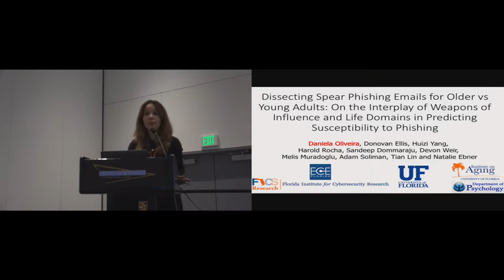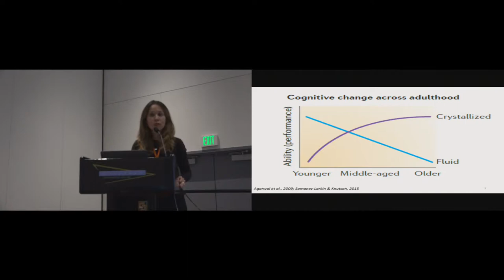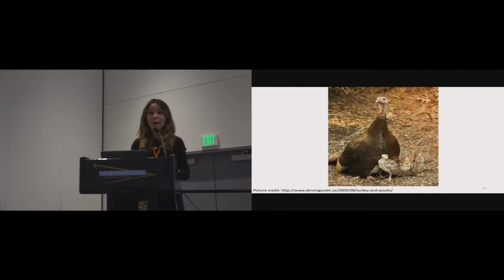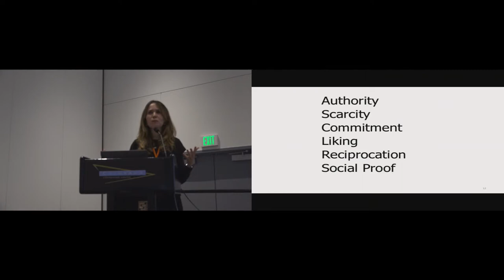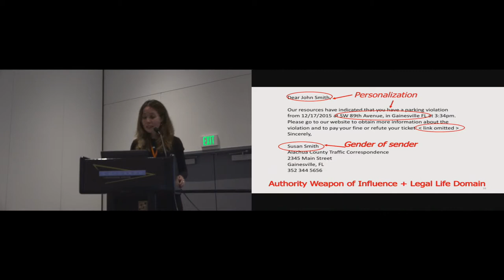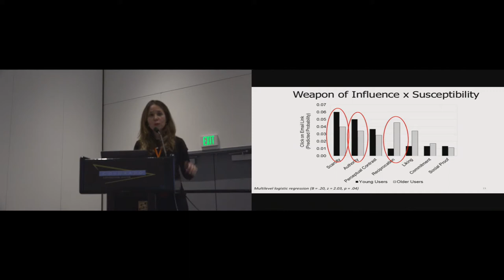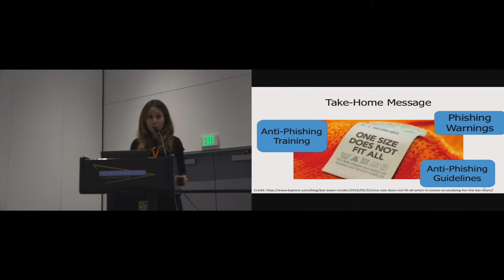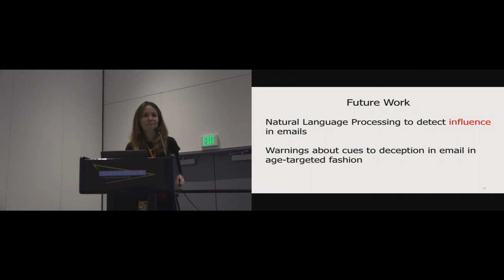Dissecting Spear Phishing Emails for Older vs Young Adults: On the Interplay of Weapons of ...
Dissecting Spear Phishing Emails for Older vs Young Adults: On the Interplay of Weapons of Influence and Life Domains in Predicting Susceptibility to Phishing
Daniela Oliveira, Harold Rocha, Huizi Yang, Donovan Ellis, Sandeep Dommaraju, Melis Muradoglu, Devon Weir, Adam Soliman, Tian Lin, Natalie Ebner

Session: Older Adults and Computers

Abstract
Spear phishing emails are key in many cyber attacks. Successful emails employ psychological weapons of influence and relevant life domains. This paper investigates spear phishing susceptibility as a function of Internet user age (old vs young), weapon of influence, and life domain. A 21-day study was conducted with 158 participants (younger and older Internet users). Data collection took place at the participants' homes to increase ecological validity. Our results show that older women were the most vulnerable group to phishing attacks. While younger adults were most susceptible to scarcity, older adults were most susceptible to reciprocation. Further, there was a discrepancy, particularly among older users, between self-reported susceptibility awareness and their behavior during the intervention. Our results show the need for demographic personalization for warnings, training and educational tools in targeting the specifics of the older adult population.